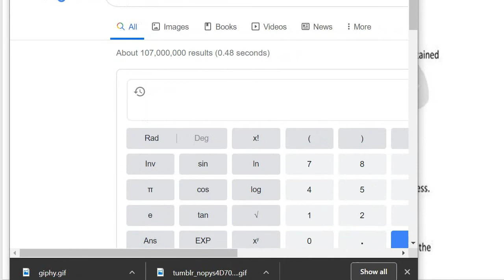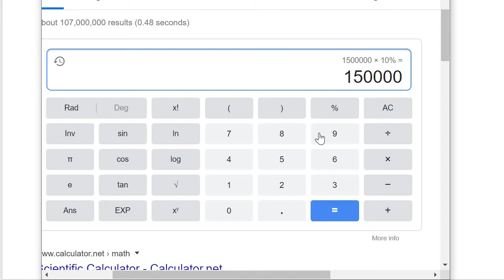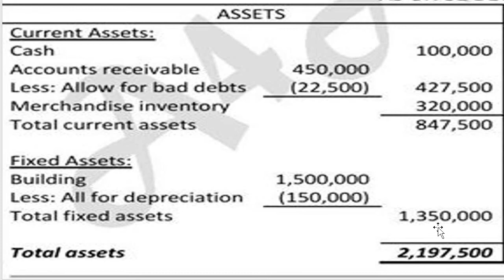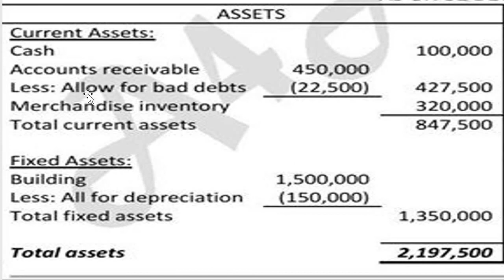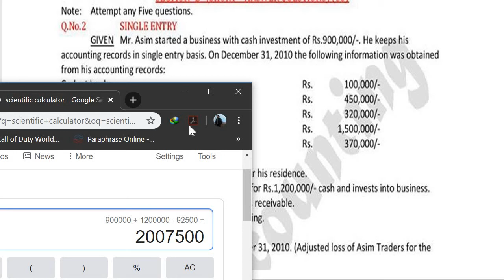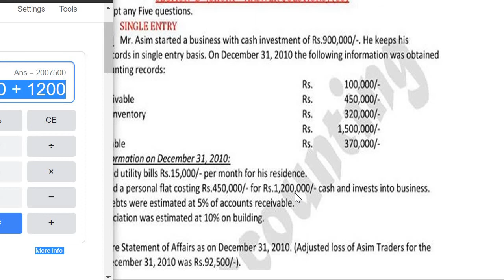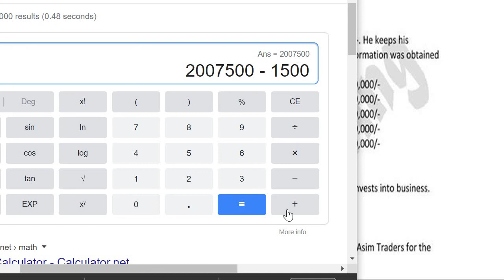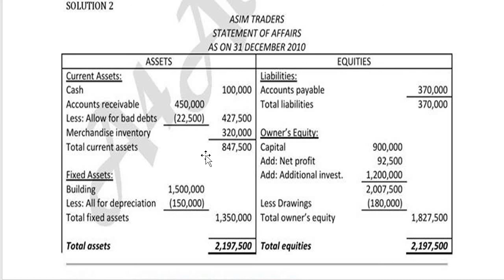solving 2011 regular single entry system 2nd year intermediate accounting karachi board